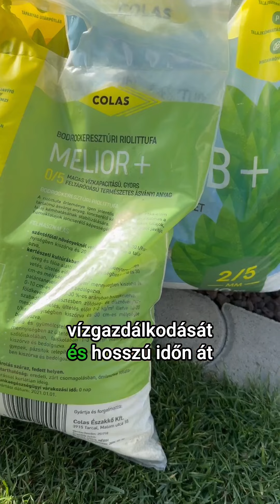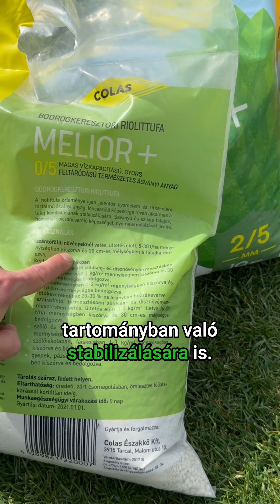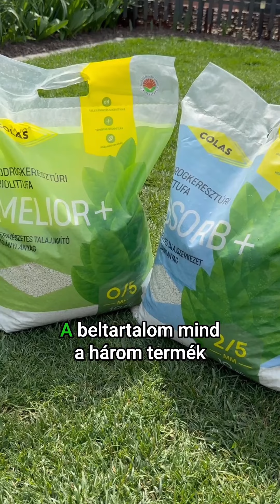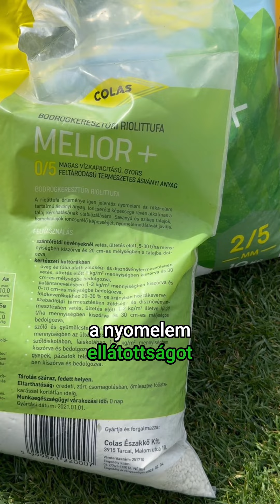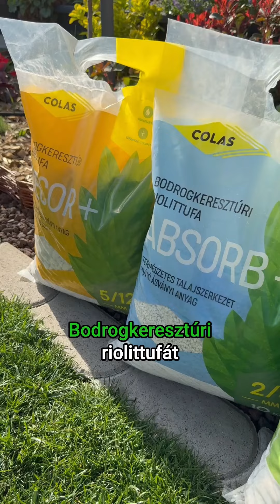Riolittufa használata a kertben🏡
A Bodrogkeresztúri riolittufa, ami egy ásványi tárgya, csodákra képes a kertben és számtalan jó tulajdonsággal rendelkezik!

A Colas Északkő által gyártott Bodrogkeresztúri riolittufa termékeket a Melior+, Absorb+, vagy Decor+ -t könnyen meg tudjátok rendelni (akár még csomagautomatás átvétellel is) a webshopban:

Ha nekünk ásványi anyagokban szegény, sovány talajunk van, esetleg nagyon kötött a talajunk és lazítani kellene, vagy éppen ellenkezőleg túl homokos a talaj és javítani szükséges a szerkezetén, esetleg túl savanyú a talaj a kertben, ezeken mind tud segíteni a riolittufa őrlemény bedolgozása a talajba. Ha azt szeretnénk, hogy a termelt zöldségek beltartalmi értéke is jó legyen érdemes riolittufát is használni a kerti munka során a veteményesben. A szerves trágyákkal a makrotápanyagokat be tudjuk juttatni a földbe, viszont fontos a növényeknek is az ásványi anyagok jelenléte a talajban legyen szó a veteményesről, vagy a kert bármely pontjáról. A Colas Északkő által bányászott és gyártott riolittufa termékcsalád egy kőportrágya, melyet egyszerűen lehet kijuttatni és bedolgozni a veteményesben a talaj előkészítése során, vagy akár növényültetések alkalmával is. A Melior+, Absorb+ és Decor+ különböző szemcseméretű riolittufa őrleményeket takar, így különböző talajtípushoz vagy felhasználási célhoz megfelelő szemcseméretet tudunk alkalmazni. A riolittufa szerkezetéből adódóan képes megkötni a vizet, így nem csak a veteményesben, de akár a dísznövények ültetése során is hasznát vehetjük, még a balkonládákban is!

A riolittufa használata során segítséget is kapunk a riolittufa.hu oldalon és magán a termékek csomagolásán is, mennyit kell kijuttatni belőle, milyen mélyen szükséges bedolgozni a talajba, annak érdekében, hogy hatását teljes mértékben ki tudja fejteni. És hatását hosszú időn keresztül ki is fejti a talajban a kutatások alapján. Ha tetszett a videó dobj egy like-ot és hasonló videókért kövesd az Élménykertész oldalát.🏡